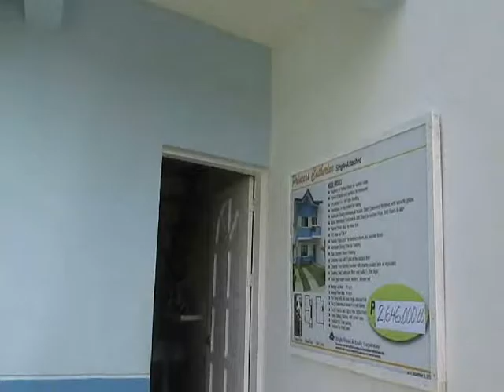HOUSE TOUR AFFORDABLE PRINCESS CATHERINE HOUSE WITH PAGIBIG IN BULACAN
Looking for the best properties in the Philippine market to match your needs? This is the right place for you. Searching for affordable and quality condominium, house and lot and investment properties? Our Real estate  team can help you.